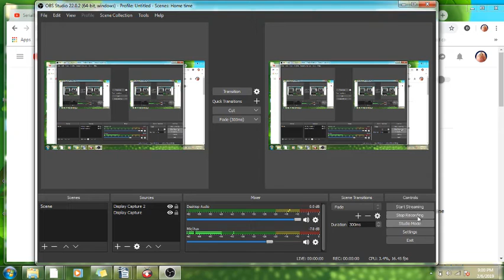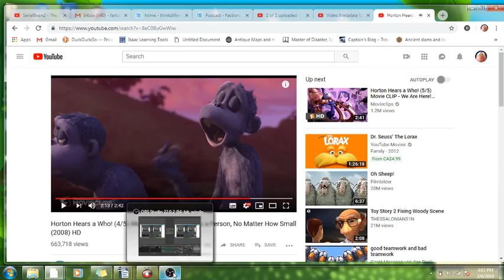Reverse Late Abortion Laws - rerecorded for sound quality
Stand strong, never give up. we need to be the Voice for those that can't be heard